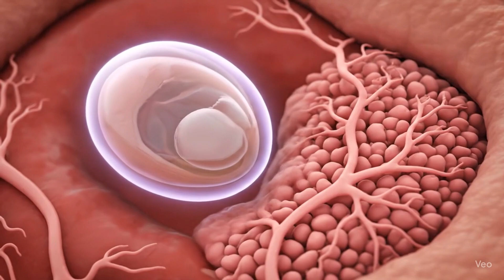The Journey of Human Fertilization – 3D Animation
Welcome to Cell to Soul 🌍✨ In this video, we take you inside the incredible process of human fertilization with stunning AI-generated visuals. Watch how millions of sperm race towards the egg, how fertilization takes place, and how a new life begins at the microscopic level.

This video is designed to be educational, visual, and easy to understand, perfect for students, educators, and anyone curious about the miracle of life.

📌 What you’ll see in this video:

The journey of sperm to the egg

The moment of fertilization

Zygote formation and early cell division